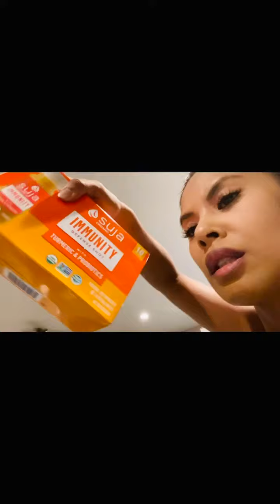7/11/2020 12:57am Jhoanna Trias: Making fruit & veggie protein shakes to freeze for travel on the go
7/11/2020 12:57am Jhoanna Trias: Making fruit and veggie protein shakes to freeze for travel and on the go...